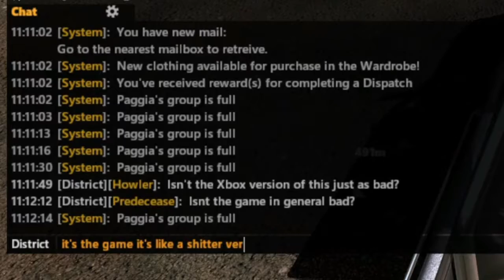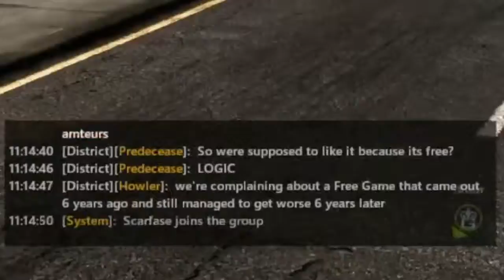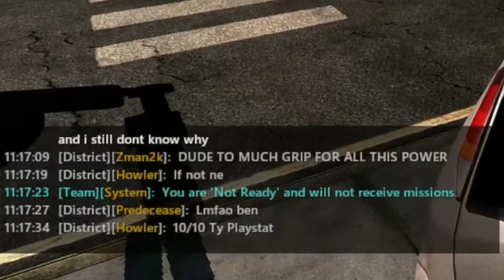APB Reloaded - Criminal Underground (Montage)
Hello and welcome to my newest video on APB Reloaded and in today's video I put together a little montage for you. I hope you enjoy the video and until the next one, peace!